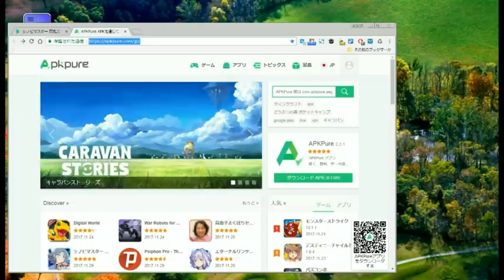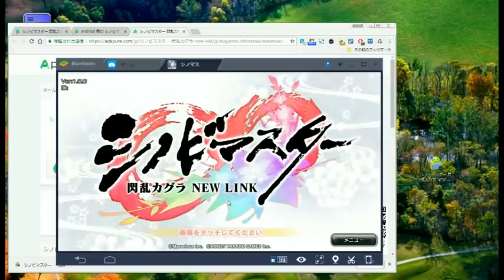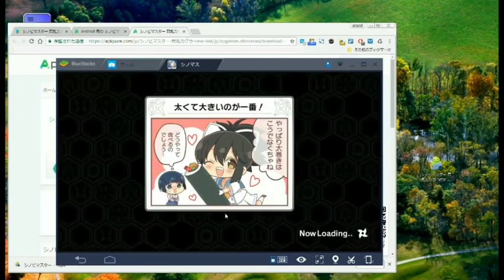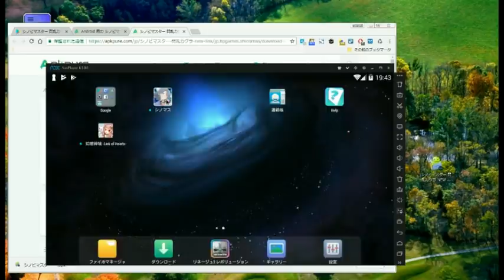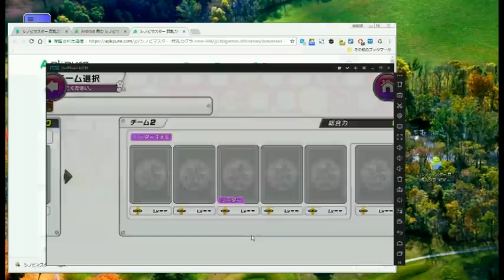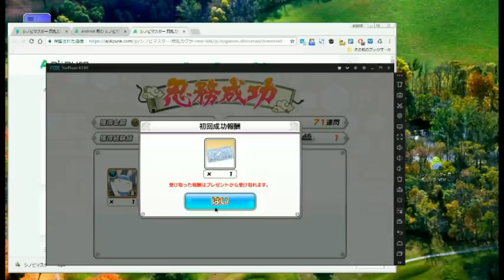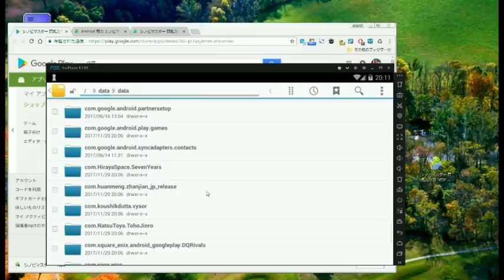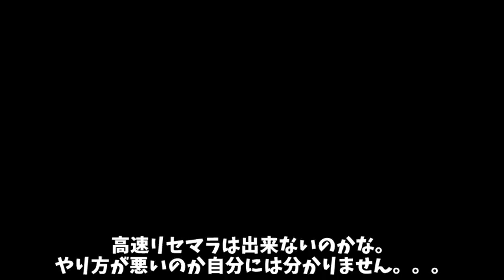シノビマスター 閃乱カグラ NEW LINKをPCでプレイする方法 2017 11 29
アプリのURLをコピーして、Apkpureの検索窓に貼り付けて検索するとDL出来るようになるので、そこからファイルをダウンロードして、アンドロイドエミュにドラッグ・アンド・ドロップするだけです。
※注意
アンドロイドエミュでの動作保証は間違いなく保証対象外ですので自己責任でお願いします。

noxは描画設定変えてももっさもっさだったので、現状ＢｌｕｅＳｔａｃｋｓが良いでしょう。